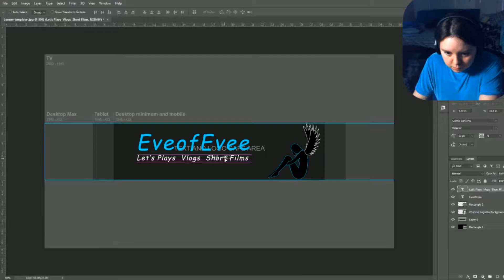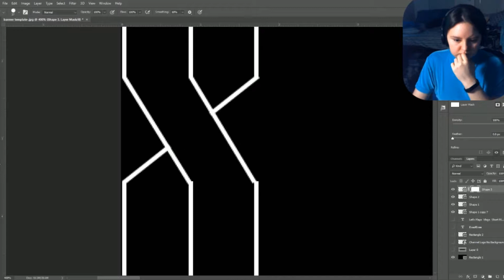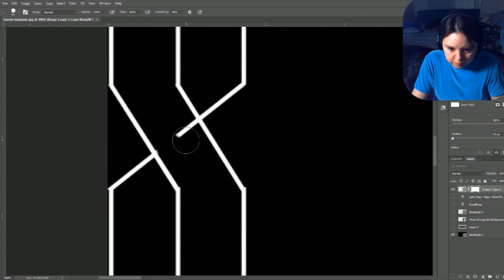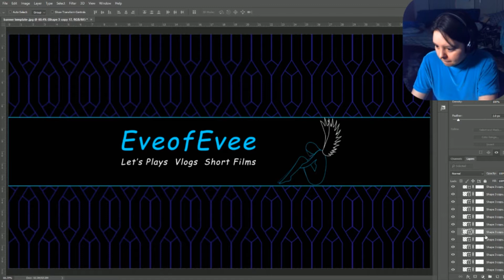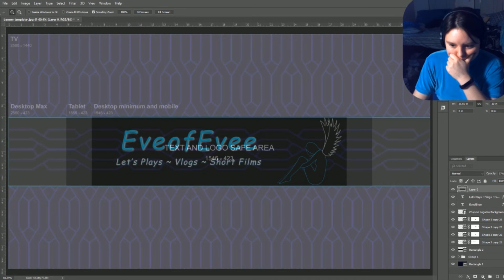Channel Banner Timelaspe